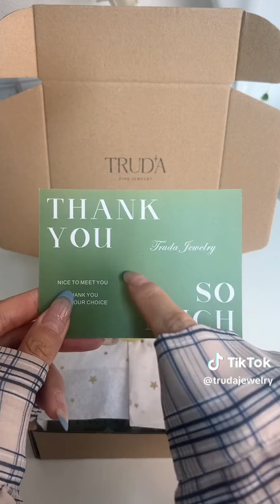Pack an Orders #966 Satisfying ASMR Version I Mab Aesthetic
lunalov516
moony_girl90
lulupuf.handmade
trudajewelry
habuj.co
jeannes.creations
prettyinpinktransfers
giftforyourluv
berriboutiquejewellery
cozycornerspot
montesbyloren